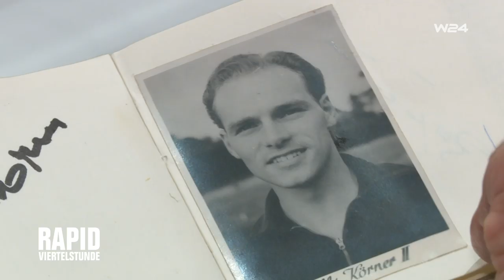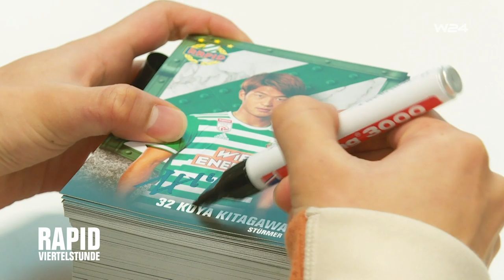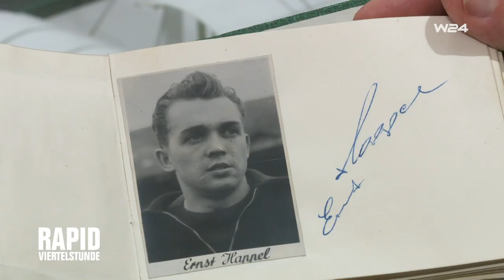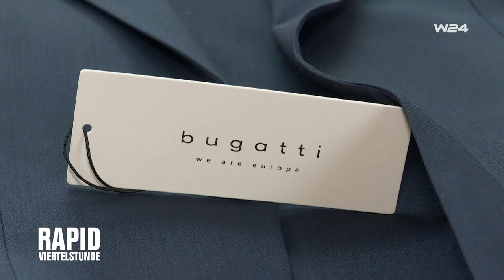Rapid Viertelstunde Folge 211 - komplette Sendung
Die komplette 211. Ausgabe der Rapidviertelstunde zum Nachsehen:
Rapid-Stürmer Koya Kitagawa besucht die Japanische Schule in Wien. Bugatti kleidet die Spieler ein. Und: Rapid-Legende Rudi Flögel feiert seinen 80. Geburtstag!

Quelle: W24